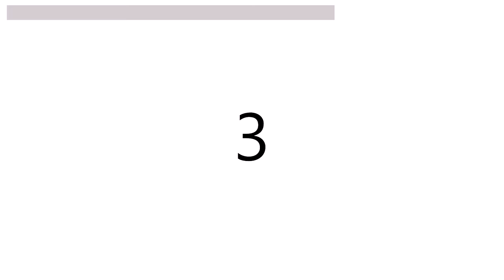TRENING Z GUMAMI MINI BAND | FULL BODY | Agata Zając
Jeśli chcesz wzmocnić, ujędrnić i wyszczuplić swoją sylwetkę - trening oporowy z gumami mini band będzie strzałem w dziesiątkę! Gumy oporowe to fantastyczne narzędzie do ćwiczeń, z którym jesteśmy w stanie wykonać pełnowartościowy trening. Idealnie nadają się do ćwiczeń w domu — nie zajmują wiele miejsca. reklama Dzisiaj podczas treningu użyję specjalnych gum Forceband x Agata Zając. Są miękkie i przyjemne dla skóry. Nie zwijają się i nie przesuwają. Są odpowiednio elastyczne i zapewniają pracę w dużym zakresie ruchu, a trening z nimi to czysta przyjemność! 👇 A teraz zaczynamy! 👊

A jeśli potrzebujesz gotowego planu treningowego, który harmonijnie ukształtuje Twoją sylwetkę to polecam moją ofertę siłowych planów do ćwiczeń w domu lub na siłowni Pierwsze efekty zobaczysz już w kilka tygodni!

▸ Rodzaj treningu: wzmacniający / modelujący
▸ Zaangażowane mięśnie: całe ciało
▸ Potrzebny sprzęt: gumy mini band, mata
▸ Czas trwania: 48:56 min.

00:00​​​​​​ - 06:22  Wstęp, rozgrzewka
06:23 - 19:29  Część 1 (pośladki, nogi) - 3 x 5 ćw. x 45 sek. pracy, 15 sek. odpoczynku
19:30​​​​ - 32:21  Część 2 (ramiona, plecy) - 3 x 5 ćw. x 45 sek. pracy, 15 sek. odpoczynku
32:22​​​ - 44:51  Część 2 (brzuch, core) - 3 x 5 ćw. x 45 sek. pracy, 15 sek. odpoczynku
44:52 - 48:56  Cool down, rozciąganie

Pamiętaj, że Twój trening powinien być przede wszystkim bezpieczny. ❤️ Jeżeli masz jakiekolwiek problemy zdrowotne lub wątpliwości, czy możesz wykonywać trening, skonsultuj się z lekarzem lub fizjoterapeutą. Jeżeli dopiero rozpoczynasz przygodę z aktywnością fitness zacznij od wykonywania prostych treningów, by przygotować swoje ciało do bardziej zaawansowanych ćwiczeń i zminimalizować ryzyko kontuzji. Na moim kanale staram się przekazać w jak najlepszy sposób informacje o prawidłowej technice wykonywania treningu. Pamiętaj jednak, że wykonujesz ćwiczenia bez nadzoru profesjonalisty i na własne ryzyko, dlatego zachowaj szczególne zasady ostrożności i słuchaj swojego ciała, jeżeli każe Ci zwolnić.

▸ Top: Women's Best Power Sports Bra Washed Light Grey, rozmiar S
▸ Legginsy: Women's Best Power Leggings Washed Light Grey, rozmiar S
** Jako ambasadorka marki mam dla Was kod zniżkowy -10% "AgataZajac"
▸ Buty: Nike Superrep Go (niedostępne już w sprzedaży)

* Z kodem "Agata15" macie 15% zniżki (na cały asortyment sklepu)!
▸ Bidon: Women`s Best (wpisz w wyszukiwarkę "shaker")
▸ A w bidonie: Women`s Best Amino&Energy (wpisz w wyszukiwarkę "amino")